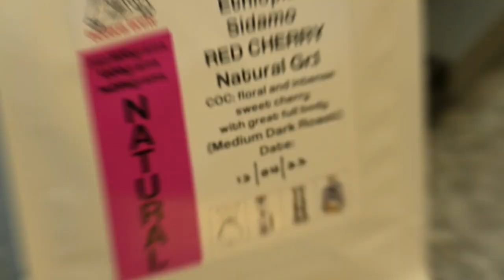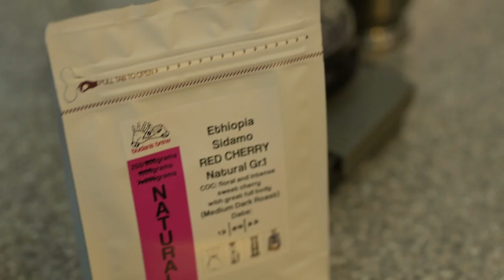Hario Switch No.3 + LilyDrip prepared using Blind shaker for better cuppa.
The original No: 2 dripper change to No.3.
Lily Drip for shallower coffee and faster drawn down time.
Blind shaker to make coffee absorb water better

Also Thanks to  Music: mixkit-sleepy cat